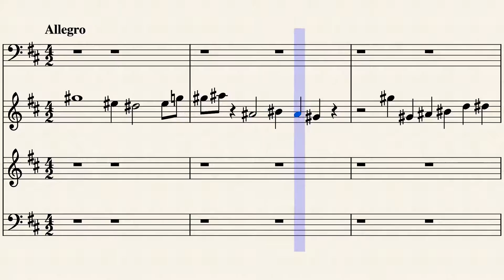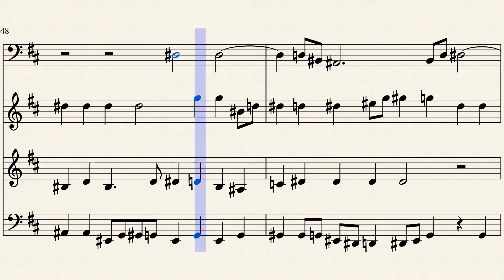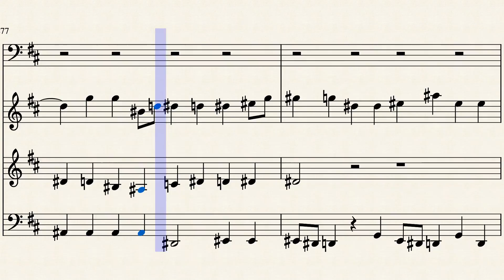Composition on BWV 80.1 by Ana Antão